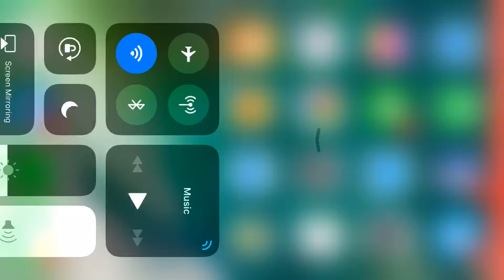Crimson God Lance Easy-Hard - Digimon Links